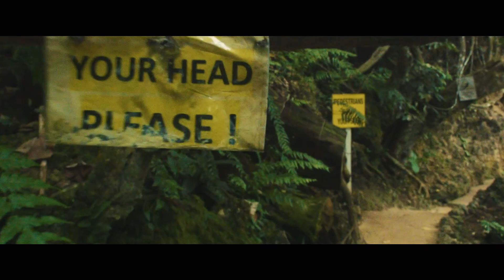LIFE ON THE CRUISE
Great holiday